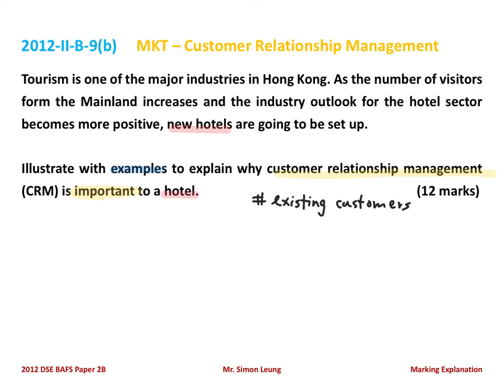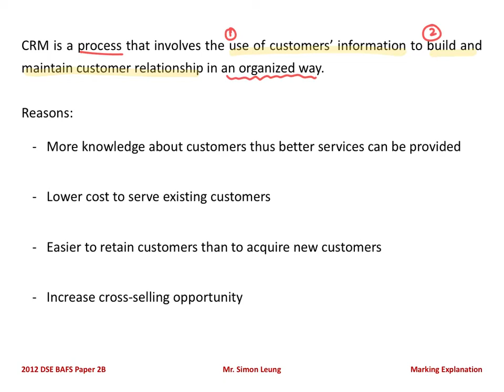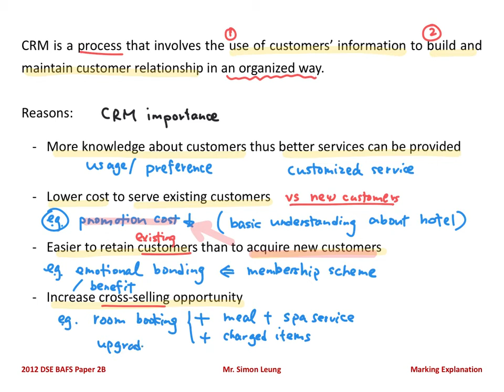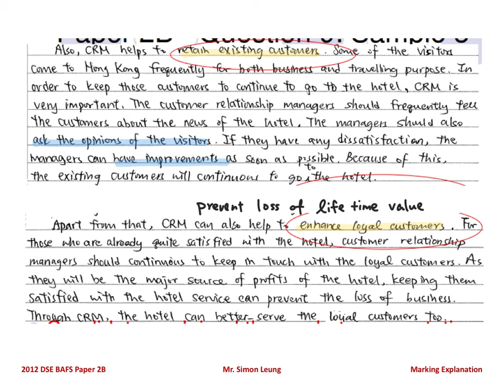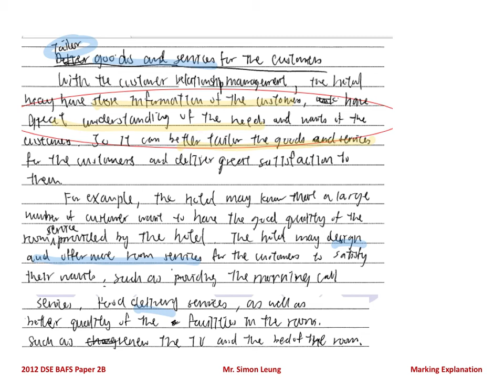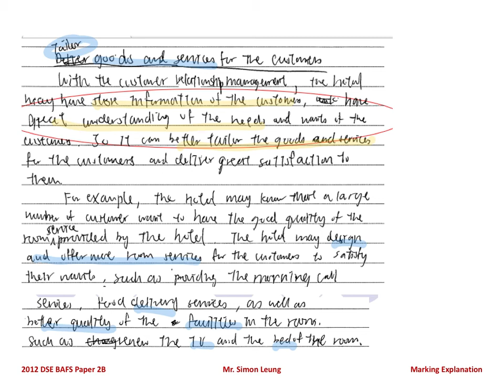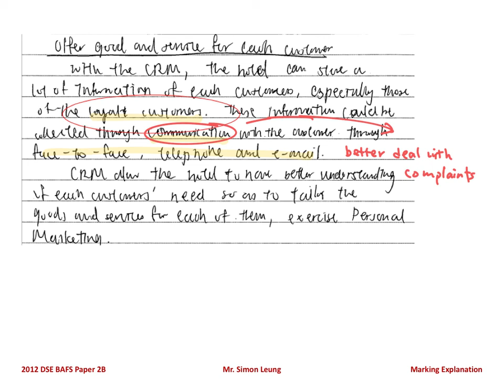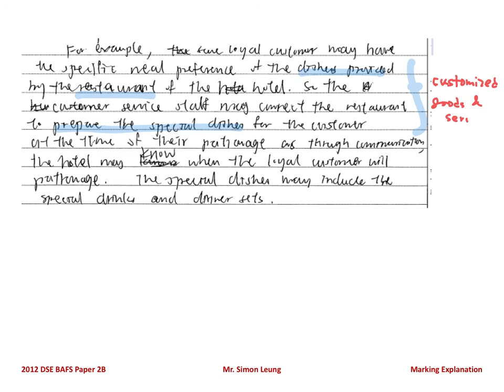2012 Paper 2B Q.9(b)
MKT - Customer Relationship Management